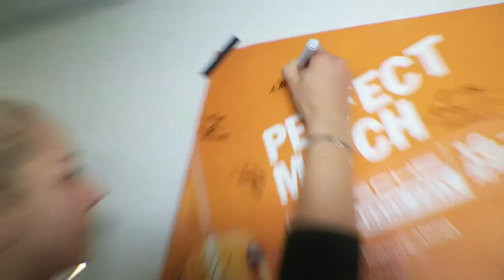Sabine Lisicki - Born To Do